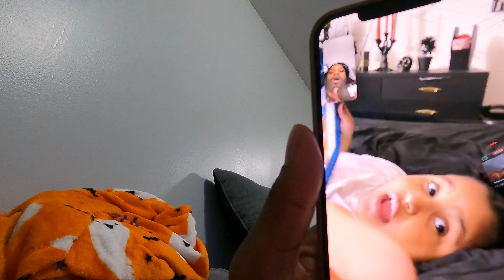MY SON IS ON HIS WAY SO IM EXCITED AND READY TO SEE MY LITTLE MAN!!!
It’s starting to settle in that my little boy is almost here and the closer we get the more ready I am to see him and the more my excitement grows.

FMOIG@FBE_FLUTIE
FMOTIKTOK@FBEFLUTIE
FMOTIKTOK@FBEFLUTIE2
FMOX@FBEFLUTIE